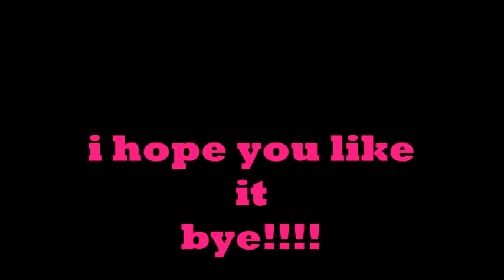doha's after school routine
my after school routine i hope you enjoy